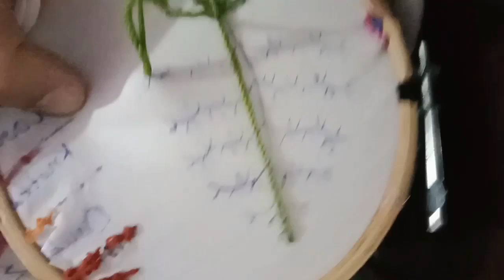Couching stitch and fly stitch tree design tutorial | new embroidery stitch ideas